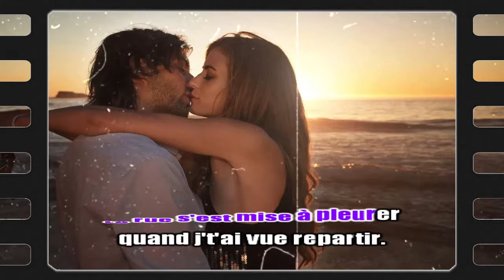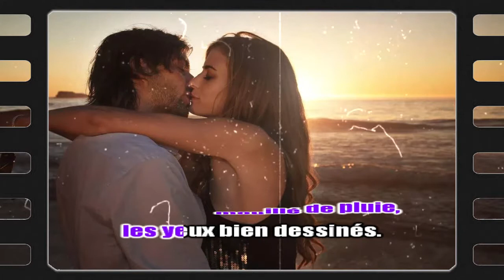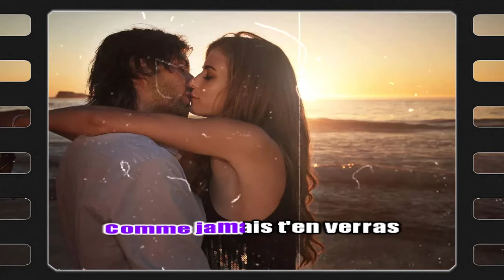♦Baptiste - Un film avec toi